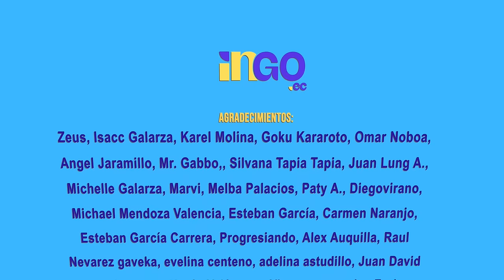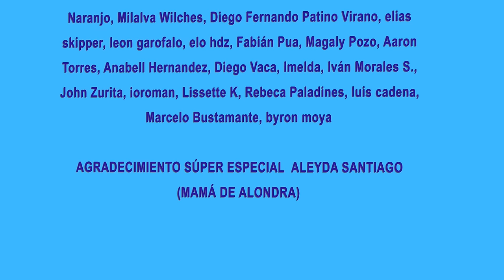Noboa quiere acumular riqueza | Contratos truchos en el gobierno | Análisis con Felipe Vega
Un análisis más con Felipe Vega De La Cuadra, que no te puedes perder. Hoy hablaremos de cómo Daniel Noboa se quiere hacer rico mientras no transparenta los contratos que le da a su tía.